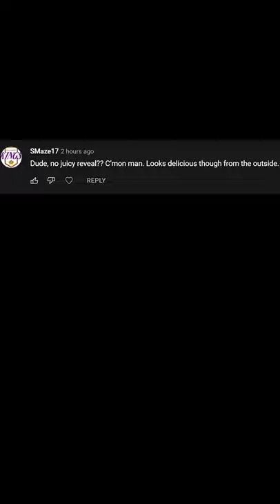Wild Game Sparks old memories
My Favorite Amazon Items in Descriptions Below
MY FAVORITE KNIVES

18 piece Victorinox knife set
Victorinox Chef knife
6inch Boning knife
10inch Breaking knife
10 inch Victorinox Fibrox Pro Butcher Knife with Granton Edge
Victorinox Swiss Army Field Dressing Kit
SHARPENING TOOLS

Norton 3 sharpening stones
10 inch Steel
Lansky Deluxe 5-Stone Sharpening System
knife Oil
Cutting Glove
Cotton gloves
BBQ ITEMS

RAPICCA BBQ Grill Oven Gloves 14 Inches,932℉
MEATER Plus | Smart Meat Thermometer
MeatStick X Set | 260ft Wireless Meat
ThermoPro Meat Thermometer
FOGO Premium Oak Restaurant All-Natural
Fogo Super Premium Oak Restaurant All-Natural
Traeger Grills Signature Blend 100% All-Natural
BBQ GRILLS

Traeger Grills Pro Series 575 Wood Pellet Grill
Traeger Grills Ironwood 885 Wood Pellet Grill
Pitboss Grill
Weber Original Kettle Premium Charcoal Grill
Kamado Joe KJ15041021 Big Joe III 24 inch